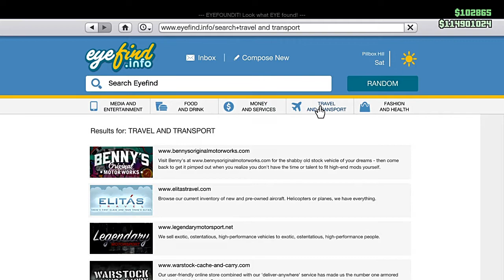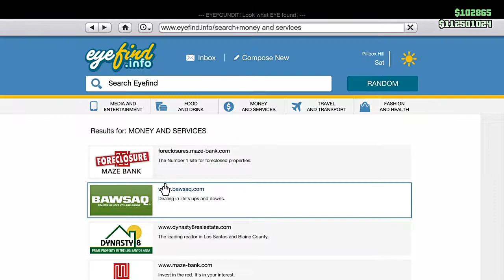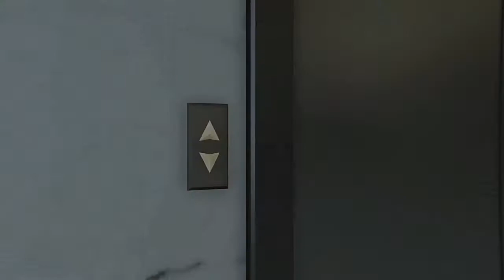GTA 5 Buying The New Grotti Cheetah Classic and The Dewbauchee Vagner (PS4)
Both of these cars are very cool!  I hope you enjoyed my video.

The first song is called:
DEAD_LINE By daPlaque

The second song is called:
Rivers By Phlex (feat. Abby Oliver)

The third song is called:
When My Heart Cries  By Genesis Rising (feat. Leonides)

If you guys every want to join us on GTA 5 on PS4 or just come racing you can ad me my PSN user name is   SLY_RED333